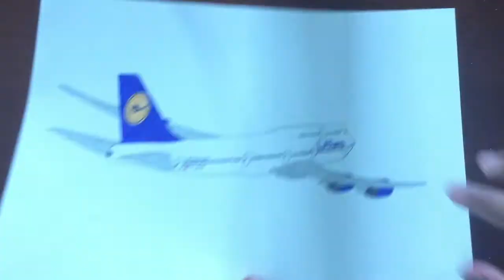Drawing a Lufthansa Boeing 747-8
In this video, I draw a Lufthansa Boeing 747-8 using pen and ink.